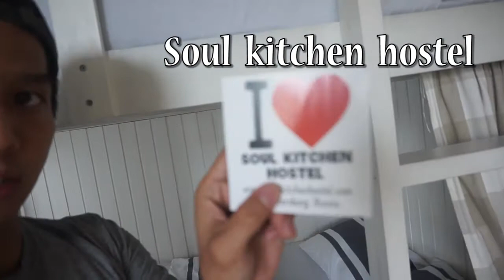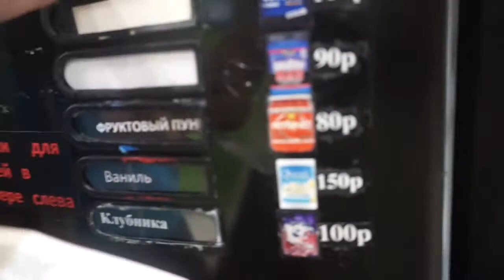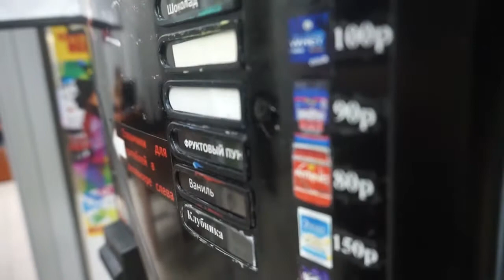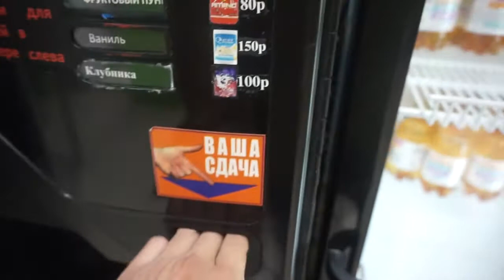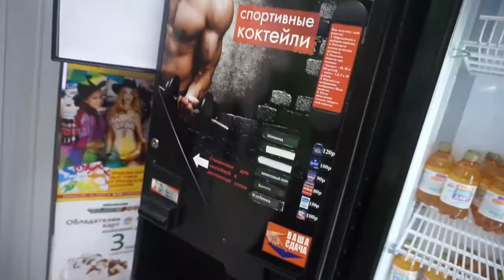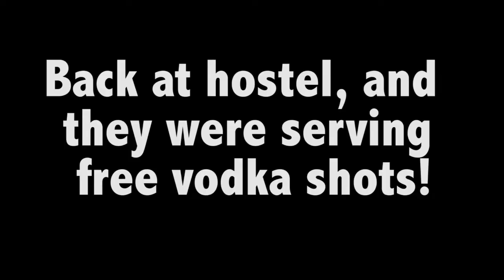The Best Hostel of All & the Gym in St.Peter! 世界一のホステル？とロシアのジム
Soul Kitchen hostel received many awards based on guest’s reviews from Hostelworld:
№1 Hostel in Russia 2014, 2015 and 2016
№1 Hostel in Europe 2014 and 2016
№1 Hostel Worldwide 2014 and 2016
Most Secure Hostel 2014 and 2016